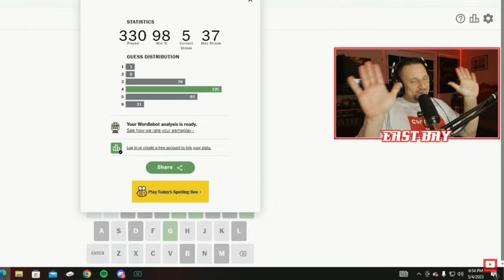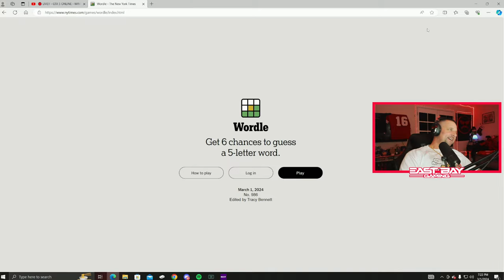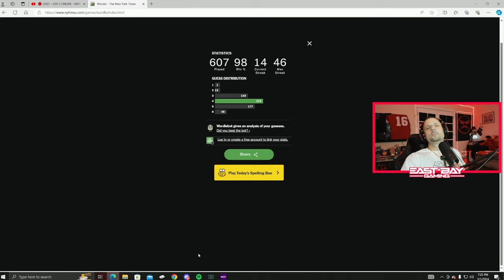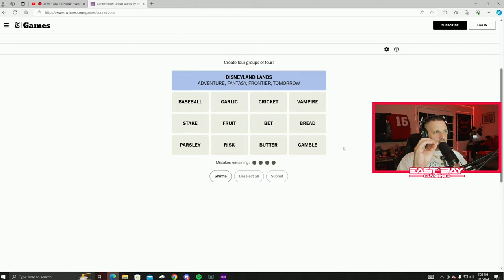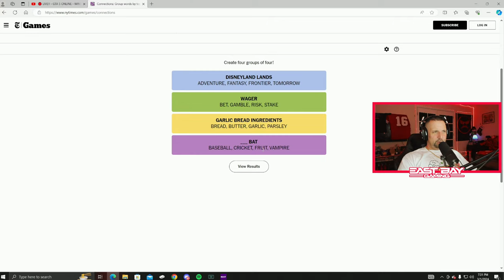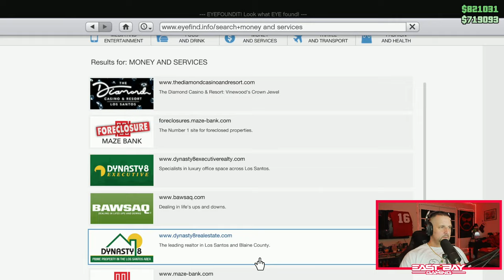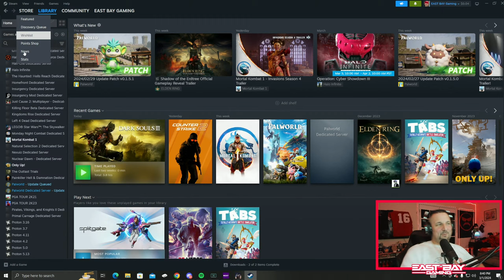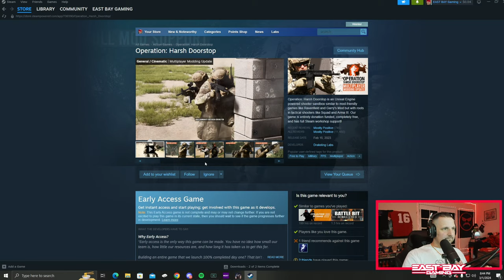🔴 LIVE!! - ESCAPE FROM TARKOV - I'M THE WORST, COME SEE